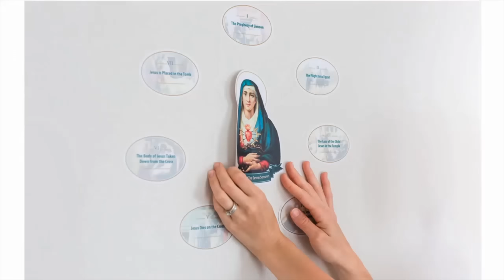What Praying "Thy Kingdom Come" Means | Msgr. Ronald Knox